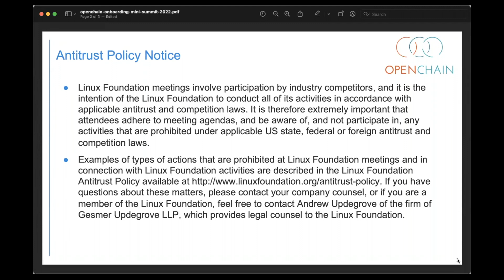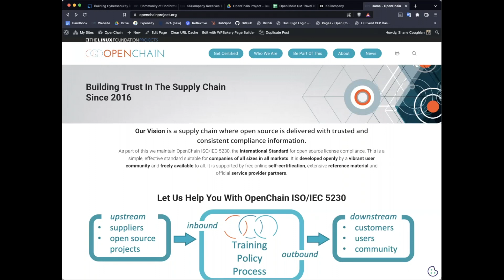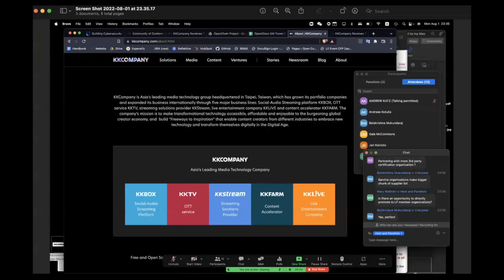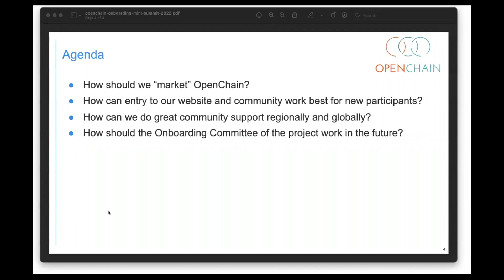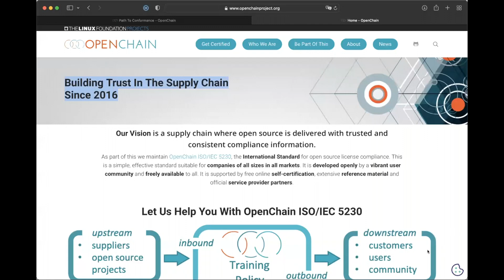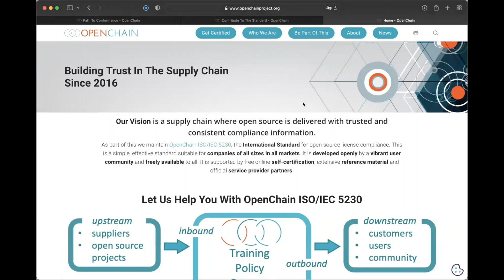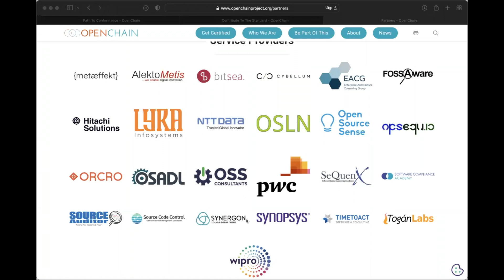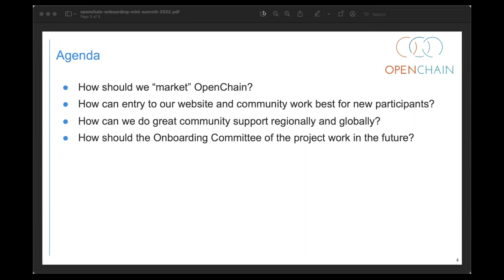OpenChain Onboarding Mini-Summit - 2022-08-01